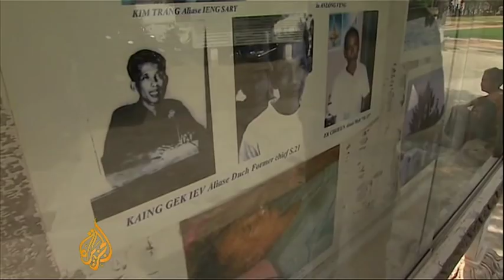Cambodia awaits Khmer Rouge verdict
The UN-backed war crimes tribunal is scheduled to hand down its first ever highly anticipated verdict in its Khmer Rouge trial in Cambodia.

Kaing Guek Eav, who is better known as Duch, has been charged with murder and torture.

As prison chief for Khmer Rouge leader Pol Pot, Duch is accused of overseeing the deaths of around 14,000 people.

Al Jazeera's Harry Fawcett reports from Phnom Penh, the capital of Cambodia.